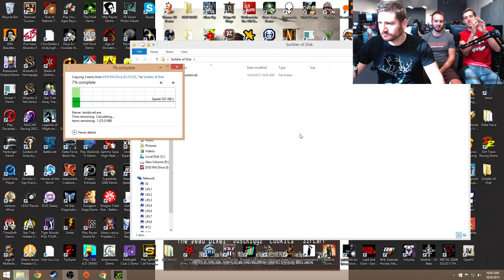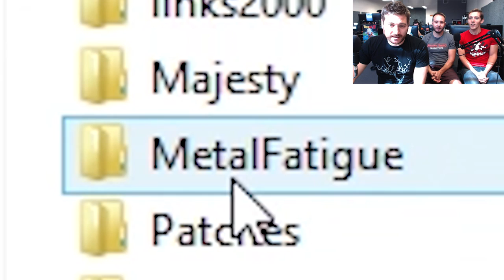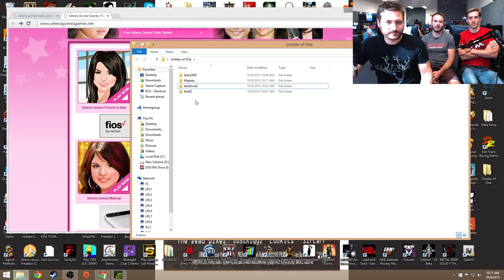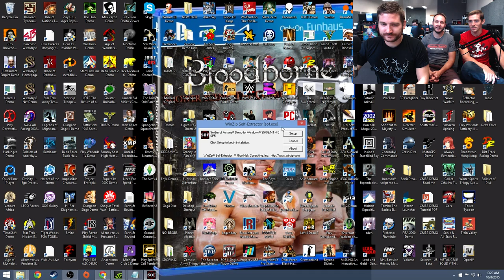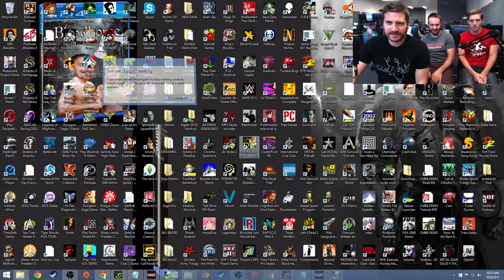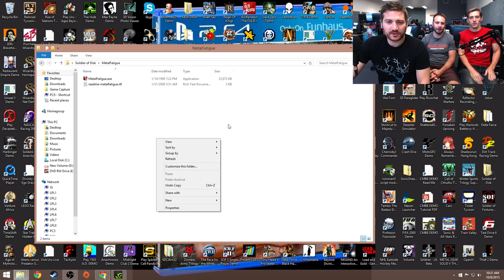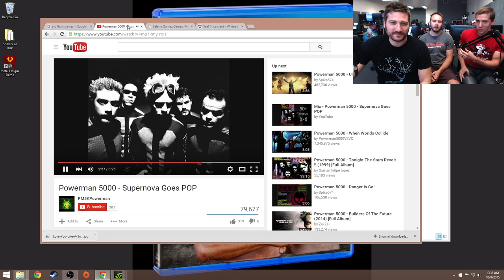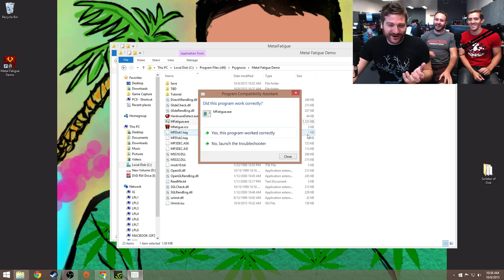SELENA GOMEZ MIGHT DIE - Demo Disk Gameplay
Selena Gomez Addams Morgan Stanley Cup Song Bird is the Word to Your Mother's Day of the Dead to Rights Here Right Now That's What I Call Music of the Night Moves Like Jagger Eaton Canyon Country Club Sandwich Islands Burgers and Fry's Electronic Arts and Crafts Services Rendered Fat Albert and Victoria's Secret Garden Party Down Under the Boardwalk Empire Records Player Piano Manchester United States of Matterhorn of Africa's Toto and Dorothy Parker Brothers and Sister Christian Bale of Hay Here's How to Get Away with Murdered Selena. Gomez. Addams Morgan oh god here we go again.